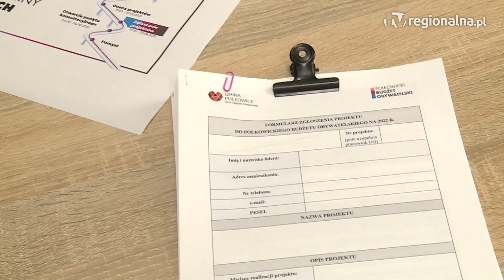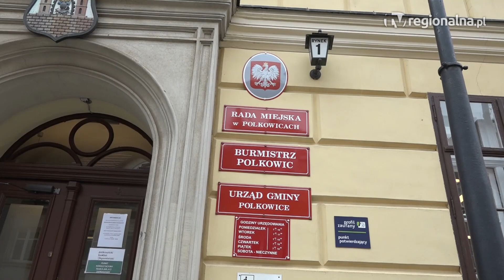POLKOWICE. Mieszkańcy chcą nowych miejsc do odpoczynku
Ma być bezpiecznie i z nowymi miejscami do odpoczynku – tego najczęściej chcą miejszkańców gminy Polkowice, ktrórzy zgłaszają wnioski do Polkowickiego Budżetu Obywatelskiego. Termin składania projektów wydłużono o tydzień.